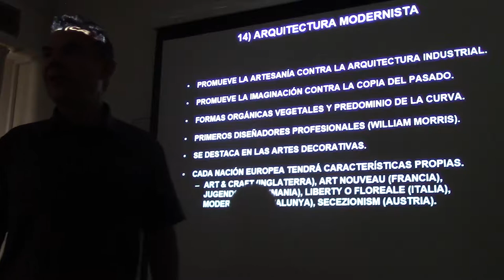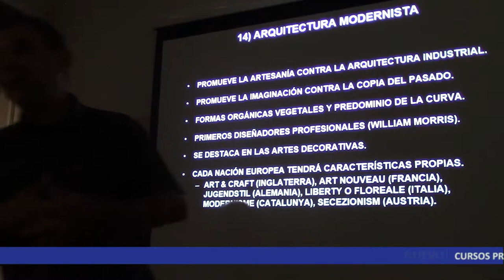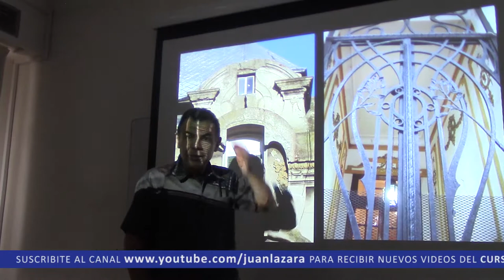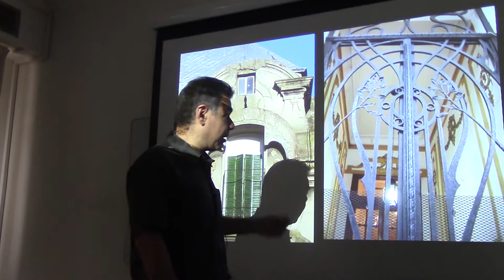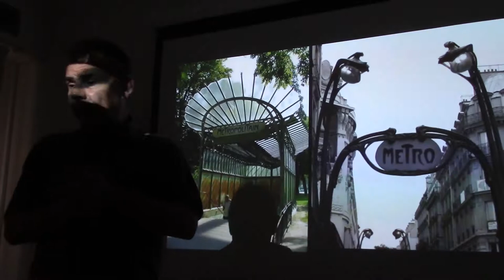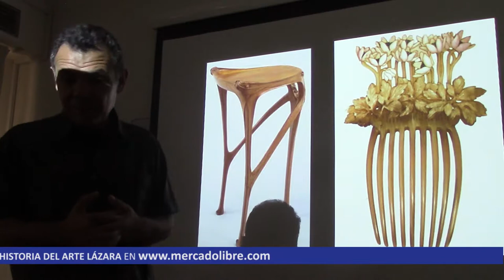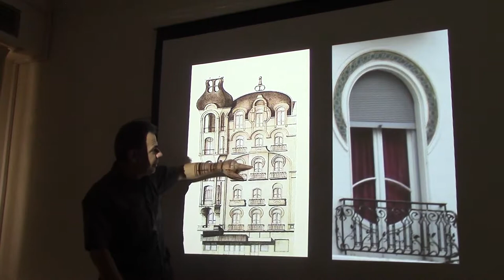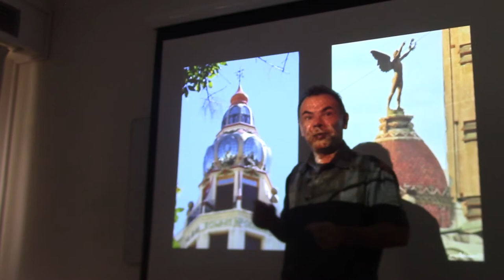156 ART NOUVEAU EN BUENOS AIRES POR EL DR JUAN LÁZARA